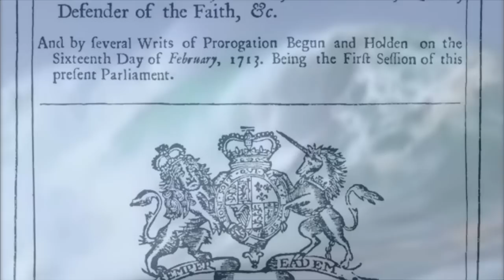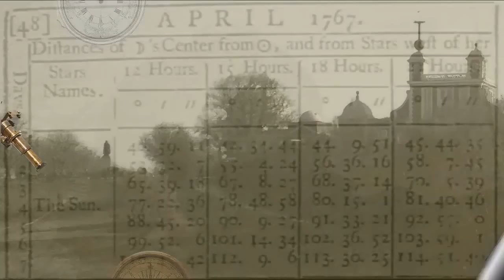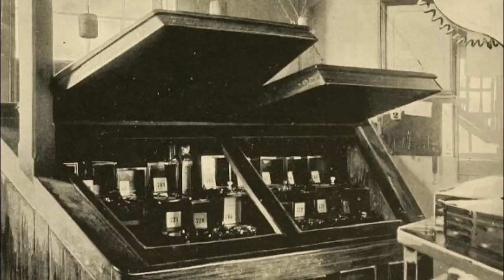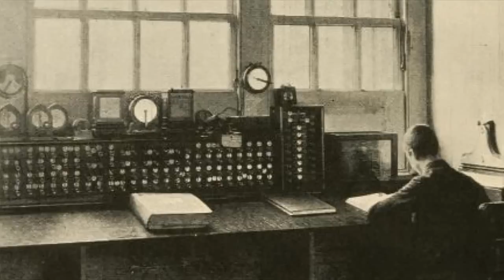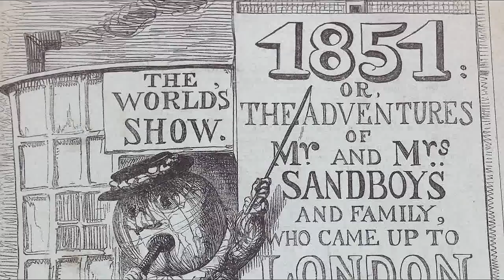Королевская Обсерватория Гринвича. Часть 3. Время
Royal Observatory Greenwich. Part 3. Time
(for English subtitles, click on CC)
Часть третья, в которой...

- измерение времени становится ключевым методом для определения долготы на море,
- Джон Харрисон после 20 лет  поисков конструирует чемпиона - часы Н4,
- Совет по Долготе пытается спустить его изобретение на тормозах, Харрисон чувствует себя больным и обманутым,
- Король Георг III занимается тестированием часов и грозит лично придти в Парламент и устроить скандал,
- все кончается хорошо и для Долготы и для Харрисона.

История гениальных озарений, переплетений судеб , амбиций и человеческих трагедий - в третьей серии сериала "Королевская Обсерватория Гринвича"

Эксклюзивный сериал с анимациями и оригинальными съемками канала "Живая Вселенная"!

Одобрено к показу пресс-офисом Королевской Гринвичской Обсерватории.

Без ограничений по возрасту.